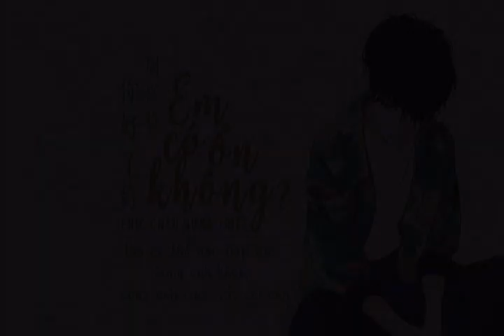[VIETSUB] |AUDIO| Em, có ổn không? - Châu Hưng Triết || 你,好不好 - 周兴哲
Translator: Hình
Timer+Typesetter+ Encoder: Tứ